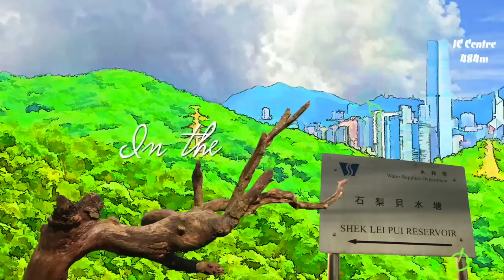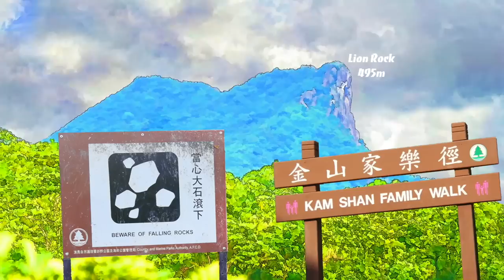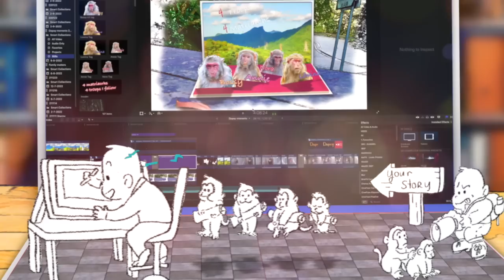It's weaning time !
But I think our kids actually are quite well-behaved, what do you think ? It seems they have manners too !